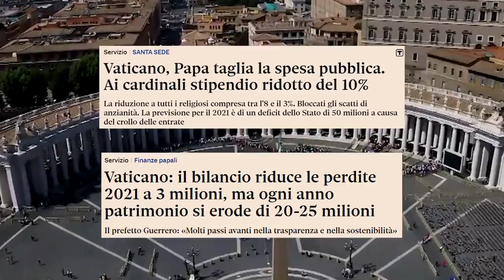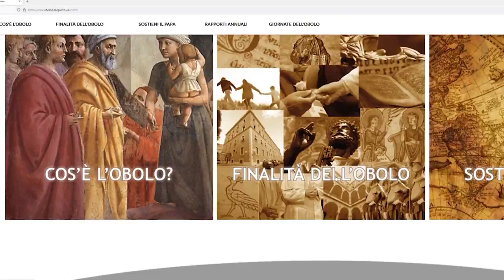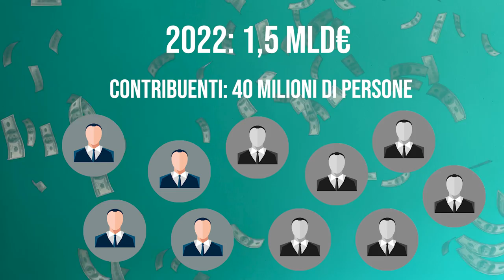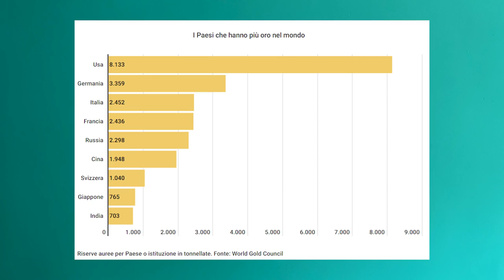Quanti soldi ha la chiesa?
Oggi parliamo di soldi e Chiesa, un binomio imperfetto che esiste sin dall'anno 0 (o va beh, dal 33 d.C. dai).

📢CREDITS📢
Musiche di sottofondo by Mean Sloth;
Estratti video dal canale ufficiale Vatican News;